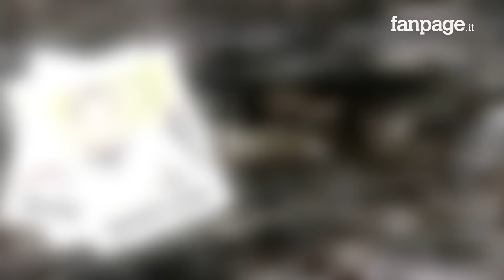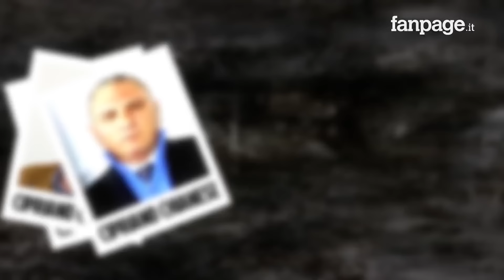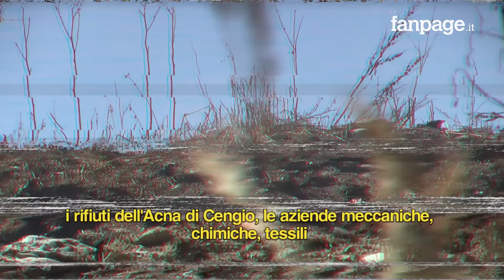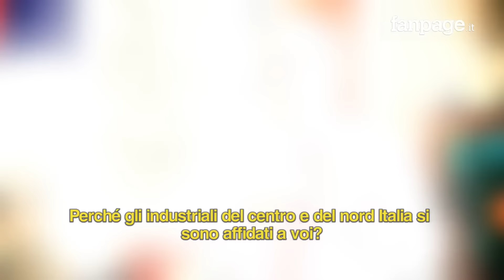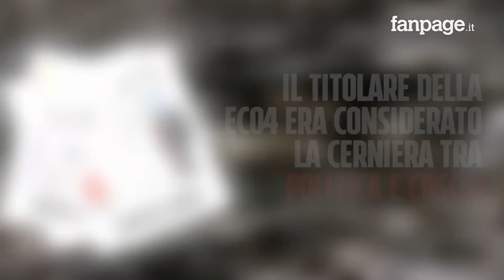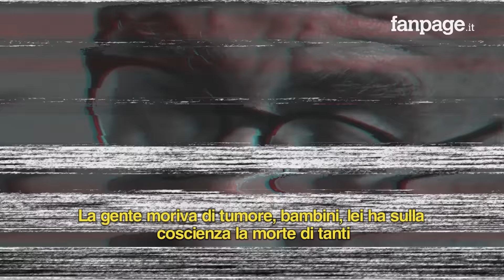Terra dei fuochi, l'imprenditore dei rifiuti: "Così ho ucciso la mia terra. I veleni? Ancora là"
Sandro Ruotolo intervista Gaetano Vassallo, l'imprenditore camorrista proprietario della discarica di Giugliano epicentro della "terra dei fuochi", che ha accusato l'ex-sottosegretario di Forza Italia Nicola Cosentino e ha svelato il meccanismo che ha consentito di poter sversare illegalmente milioni di tonnellate di veleni in discariche autorizzate per lo smaltimento del rifiuto solido urbano e nei terreni di quella che una volta era la Campania felix. "Siamo stati noi imprenditori a prospettare al clan dei Casalesi 'l'affare' e per coinvolgere le imprese del nord, siamo entrati in contatto con la Loggia Massonica P2, con Licio Gelli." Ancora oggi si continua a sversare in maniera illegale perché conviene alle imprese per evadere il fisco e abbattere i costi. Secondo la Asl competente, tra il 2010 e il 2014, in quella terra si sono ammalate di cancro 18.067 persone, bambini donne e uomini di tutte le età: "Ho fatto cose che non dovevo fare".